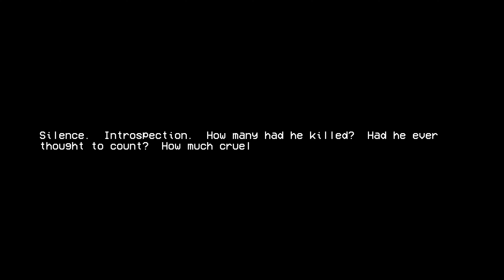ULTRAKILL - All Bosses & Endings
ULTRAKILL is a fast-paced ultraviolent retro FPS combining the skill-based style scoring from character action games with unadulterated carnage inspired by the best shooters of the '90s. Rip apart your foes with varied destructive weapons and shower in their blood to regain your health.

ULTRAKILL - All Bosses & Endings Gameplay Walkthrough Full Game No Commentary PlayStation 5 (PS5) , XBOX or PC in 4K 60FPS (2024).

00:00 - Malicious Face
00:21- Swordsmachine
01:19 - Cerberus, Guardian of Hell
02:39 - Hideous Mass
04:28- V2
05:16- The Corpse of King Minos
06:46 - Gabriel, Judge of Hell
08:54 - ACT I END
11:14 - Sisyphean Insurrectionist
11:54 - V2 Rematch
14:03 - Ferryman
17:59 - Leviathan
21:04 - 2 Hideous Masses + Swordmachine
23:20 - Gabriel, Apostate of Hate
26:26 - ACT II END
30:49 - Minotaur
32:10 - Gutterman
32:59 - Secret Encouter - Swordsmachine
34:38 - Secret Boss - Very Cancerous Rodent
35:18 - Secret Encounter - Swordsmachine "Agony" & "Tundra"
36:21 - Secret Boss - Mysterious Druid Knight (& Owl)
37:33 - Secret Encounter - Insurrectionist "Angry" & "Rude"
38:43- Secret Boss - Big Johninator
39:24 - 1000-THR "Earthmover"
49:54 - Prime Sanctum - Flesh Prison
53:21 - Prime Sanctum - Minos Prime
56:38 - Prime Sanctum -  Flesh Panopticon
57:56 - Prime Sanctum - Sisyphus Prime